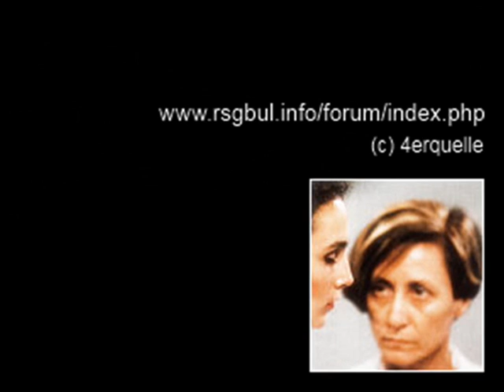1996 MT Жулиета Шишманоа NOVA-TV Part 02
1996 MT Жулиета Шишманоа NOVA-TV Part 1
Julieta Shishmanova, Maria Petrova, Diana Popova, Stela Salapatiyska, Maria Gateva Bulgaria ribbons and hoops 1996 Bianka Panova, Emilia Boneva, Almudena Sid Tostado